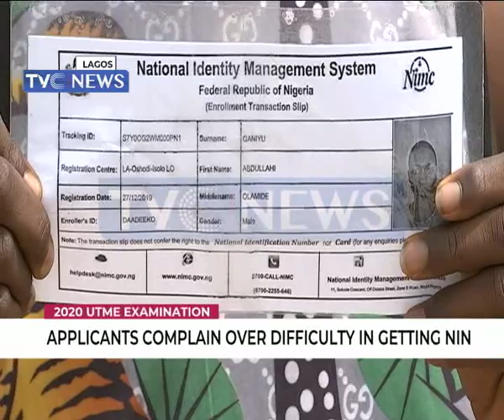JAMB applicants complain over difficulty in getting NIN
Applicants of the Joint Admissions and Matriculation Board, JAMB
examination are complaining about difficulty in the registration process
and getting a National identity number.

TVC News Correspondent, Sharon Ijasan has details in this report.